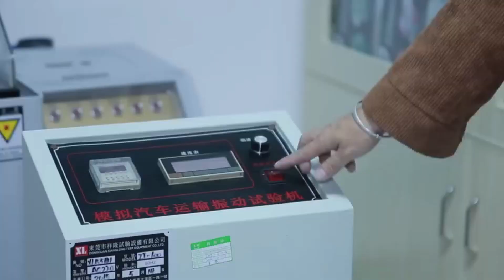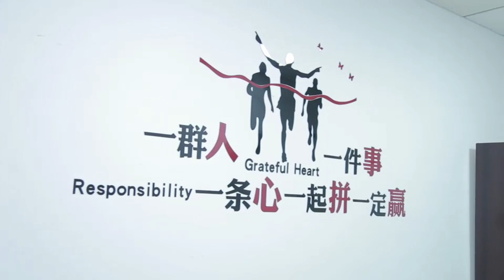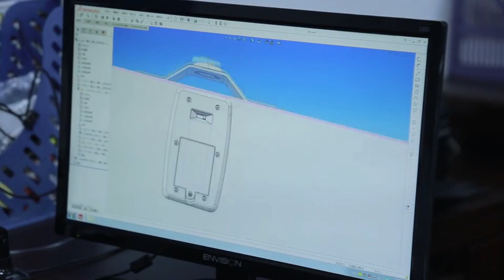Leading baby products wholesale factory, source factory, factory wholesale price.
Wholesale top quality baby products, provide diversified customized services, wholesale customized baby products immediately.